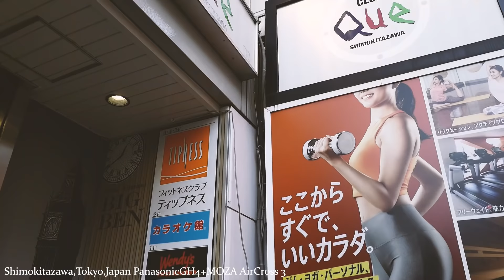ジンバル初心者がMOZAのAirCross 3を使うとこうなる / Moza AirCross 3 review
ミラーレス一眼が載せられるMOZAの最新ジンバル、AirCross 3を手に入れて使ってみたら感動しかなかった。
今回の動画内での設定は間違いまくってる気がするので次もジンバルの動画を出そうと思います…。

◆紹介している商品
　Moza AirCross 3
　割引クーポン：99G8XBTR 5％off（有効期間：2022/04/26 23：00-2022 / 05/31 23:59）

◆レーシングドライバー 脇阪寿一さんのYouTubeチャンネル

【カメラ】
 　Panasonic LUMIX DMC-GH4

【レンズ】
 　LUMIX G X VARIO 12-35mm/F2.8

◆Driving Trainer
　・Racing Sim KMR

00:00　ホイールベースの開封
00:52　レビューする経緯
02:15　AirCross 3の開封
03:36　AirCross 3の特徴
06:52　GH4をAirCross 3に取り付けてみる
15:48　初使用での作例